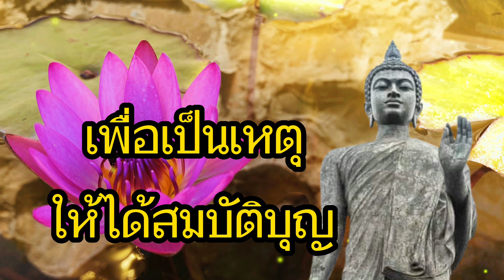ก่อนสวดมนต์ ให้ฟังคลิปนี้ก่อน ท่านจะเข้าใจมากยิ่งขึ้น สาธุ